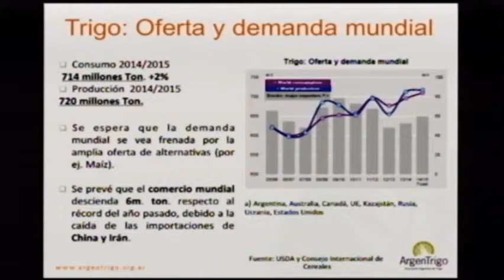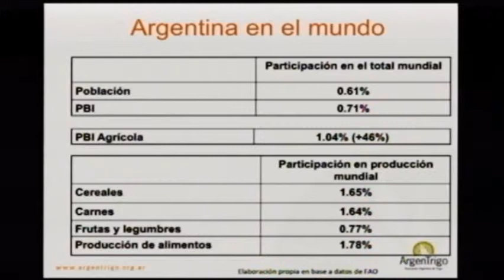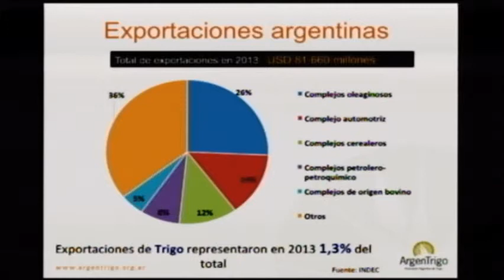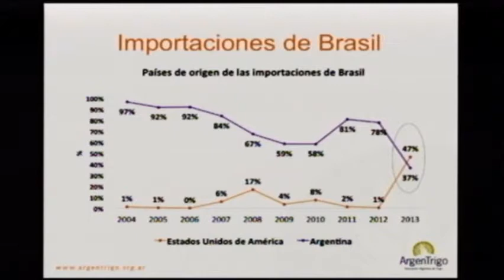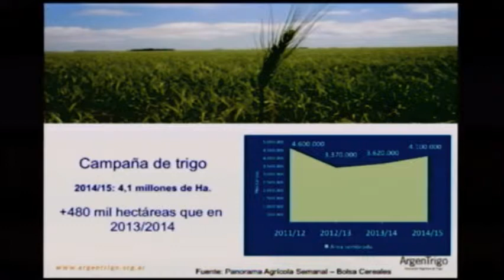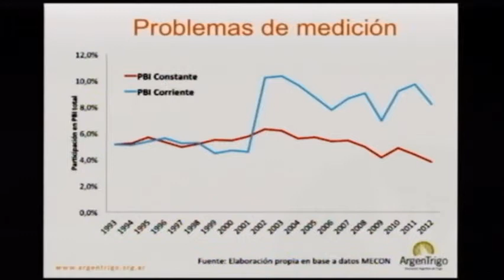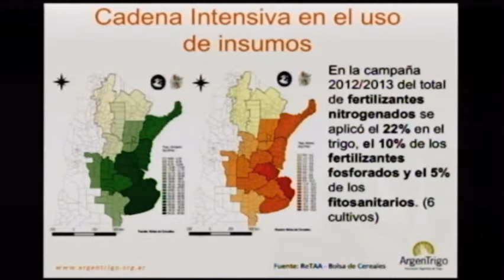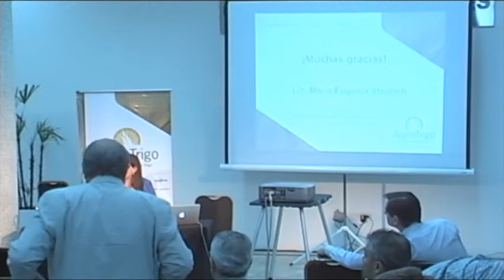Argentrigo 2014 - Bloque 1 - Bolsa de Cereales